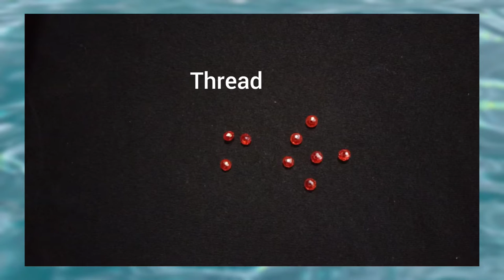Beautiful handmade hoop earrings for biginners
Material Used-

My other jewellery tutorials-

URL: InShot